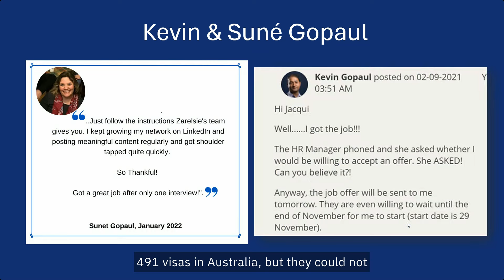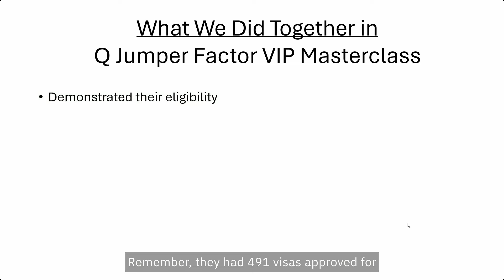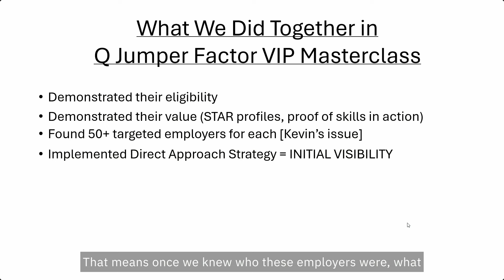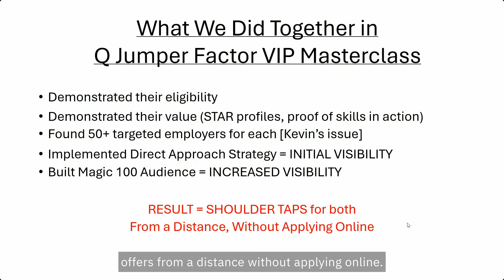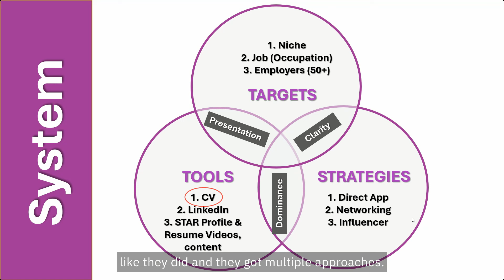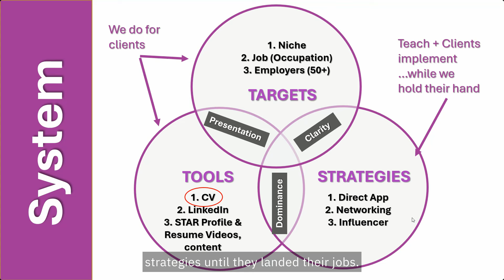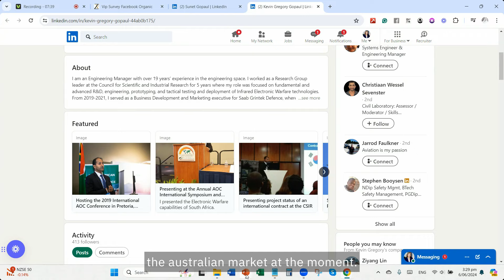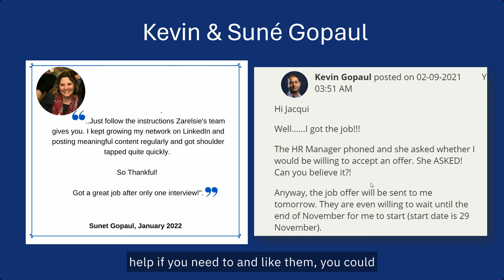AUSTRALIA 491 Visa | Land a Job From a Distance!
Attention Immigrant Job Seekers:
Interested in a Done-For-You Service to Land Your Dream Overseas Job Fast?
Introducing the “Q-Jumper Factor Method” – Get Employers & Recruiters Competing to Hire You Within 30-60 Days!
Your responses will help us tailor the “Q-Jumper Factor Method” to your experience, skills, and immigration goals, giving you an edge over the competition.
About This Video:
Watch How Kevin and Sune Beat the Odds and Found Jobs in Australia from Afar!
When they sought our expertise in July 2021, we knew their struggle all too well—it's a journey many international job seekers face.
By September 2021, through our tailored strategies and the Qjumper Factor VIP Masterclass, they both landed incredible job offers and earned their travel exemption to Australia!
About Zarelsie: I'm Zarelsie, an international career strategist with over 10 years of experience helping 300+ people land top international jobs. Each video offers a tip or strategy to help you secure your ideal role without applying online.